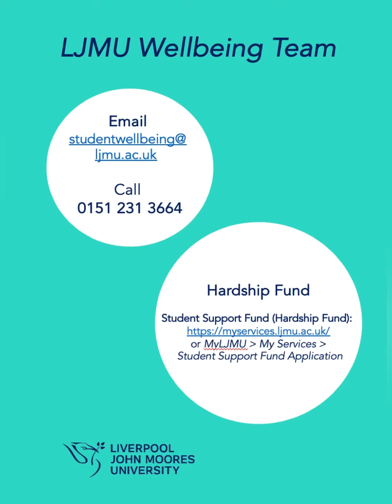LJMU Student Support - Wellbeing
Wellbeing Advisor, Helen Fletcher, provides a description of the LJMU Wellbeing team and what they can do to support your academic studies.

Hardship fund
myservices.ljmu.ac.uk